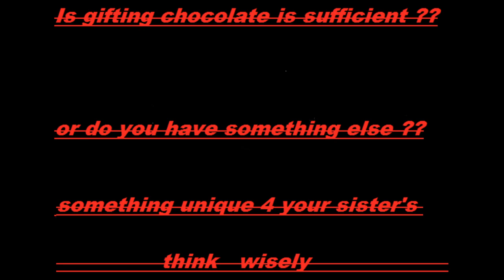Raksha BandhanIरक्षाबन्धनI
A story of a soldier who on the eve of Raksha Bhandan gives an important advice to his sister .A life changing advice which will help her throughout her life . Also an  advice  that every girl should learn .
एक सैनिक की कहानी जो रक्षाबंधन की पूर्व संध्या पर अपनी बहन को एक महत्वपूर्ण सलाह देता है। जीवन बदलने वाली सलाह जो उसे जीवन भर मदद करेगी। साथ ही एक सलाह जो हर लड़की को सीखनी चाहिए।
Priyanka Adhikari== (as in role @ Sister of Soldier  )
Piyush Rawat ==(as in role @ Soldier )
Tarun Wolf==( as @ Director , story writer )
Music credit =="Rebirth" by Juan Sánchez is free to use on youtube videos.

About me:  Taekwondo trainer , Music teacher , Subject teacher .